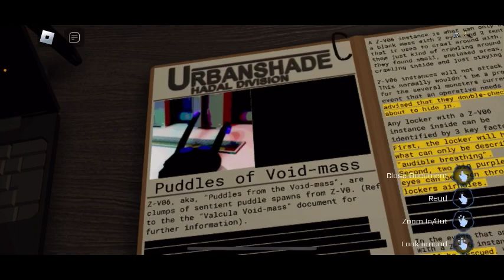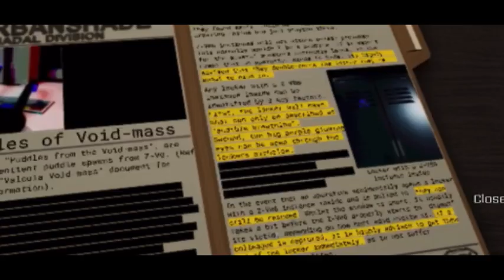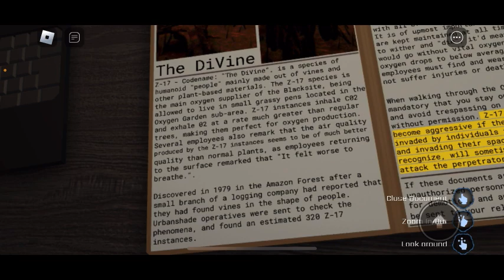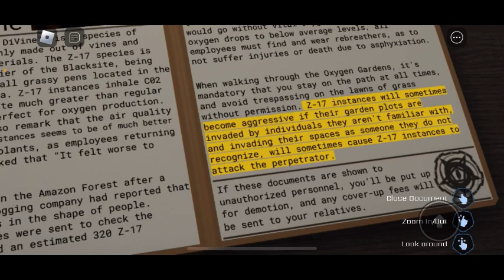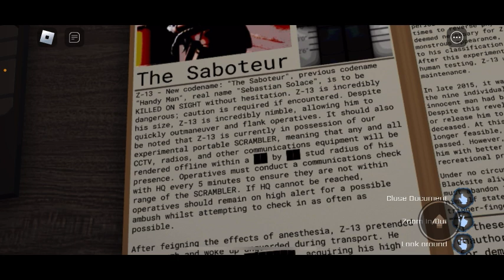Like ROBLOX “Doors” But Better?!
After spending most of 3 months in prison, a science/research company makes a visit to our prison looking to recruit people to help aid in a special mission. Their facility has been evacuated and locked down, but with important assets being left behind. Requesting volunteers to enter and navigate this facility in order to find and retrieve the assets, we and other prisoners volunteer with the conditions given that if we succeed, we will be released, our records wiped clean and given a financial reward. That is, IF we succeed…

Play solo or with friends, you explore numerous rooms, encounter various creatures that are waiting to catch you by either hiding or pursuing, collect items to aid you in your journey, and unravel the story of the world you so eagerly volunteered to enter in “Pressure”.